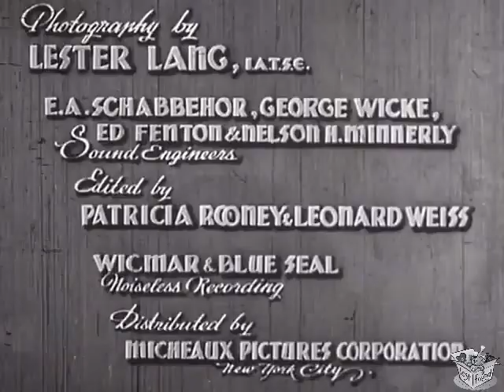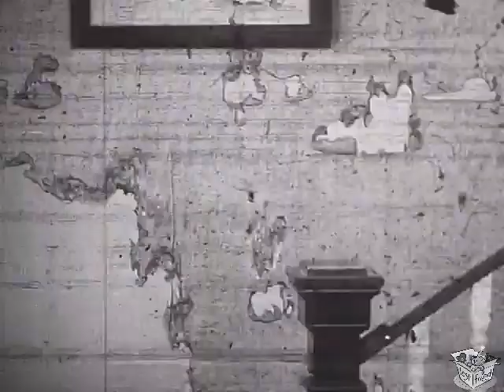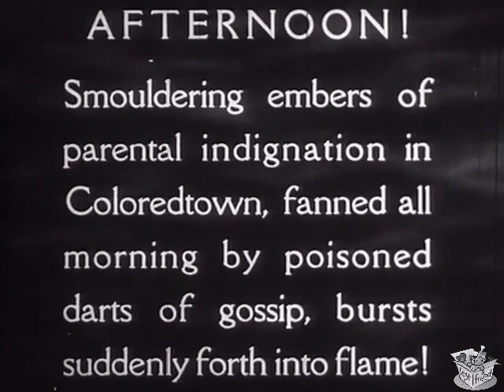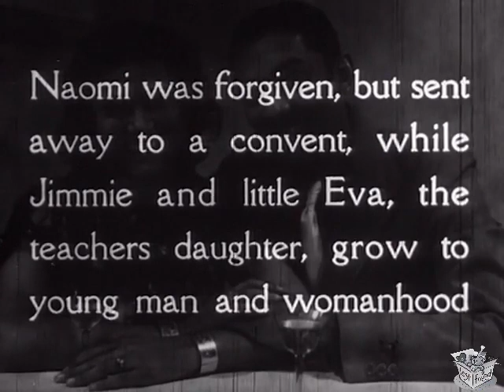God's Stepchildren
Oscar Micheaux – (1884 to 1951) was a Black American independent film director, producer, and author. He created silent and sound films based on the black experience at a time when Vaudeville depicted black people as the stereotypes that prevail today. In particular, he challenged the race film Birth of a Nation (1915). Additionally, he was the author of several books with The Homesteader: A Novel (1917) as one of his best-known literary works that spoke of living off the land in the West.

God’s Stepchildren (1938) is the story of a single mother who drops her mixed-race baby off with another kind single mother who already has a son. The little girl, Naomi displays elements of self-hatred that will be a huge theme for the film's duration. Oscar Micheaux’s second wife, Alice Russell plays the kind mother and Carman Newsome is the adult version of her son.

God’s Stepchildren is at times a hard film to find. I've watched it like two times and find the central theme, colorism, a factor prevalent in the FBA community today.